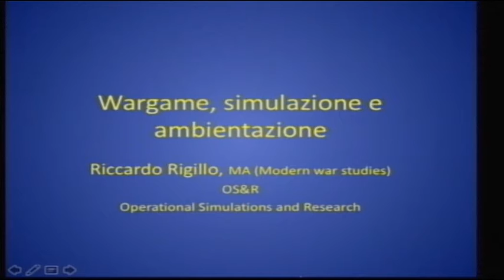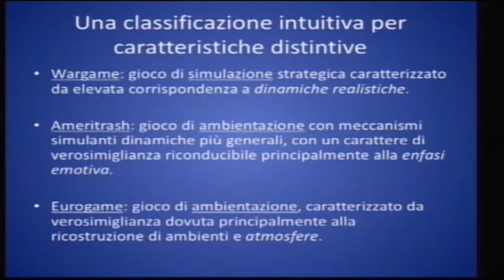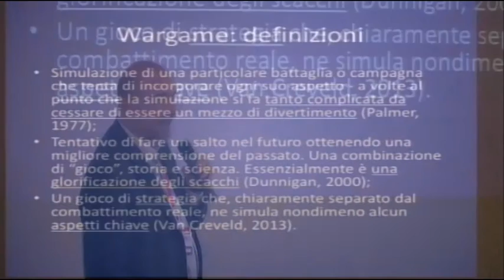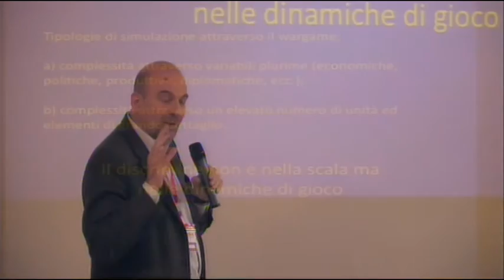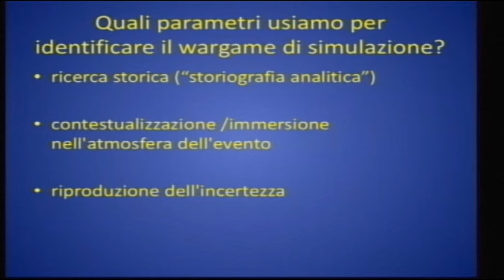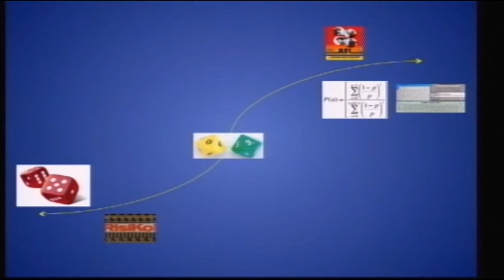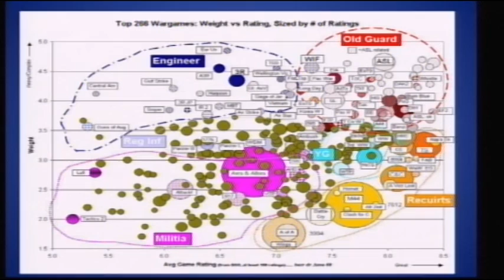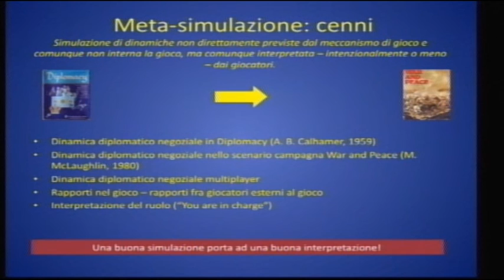12) Riccardo Rigillo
Wargames: Simulazione e ambientazione

16 aprile 2016

Modena, Dipartimento di Giurisprudenza

Tavola Esagonale 2016 - Gioco e realtà